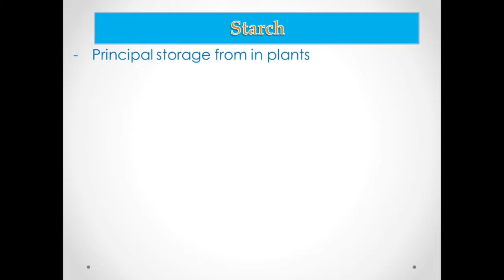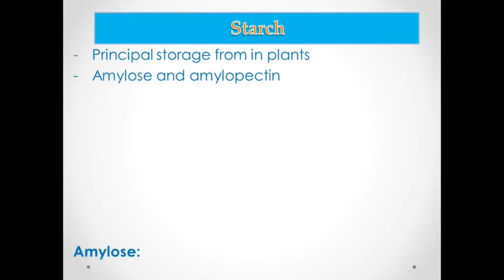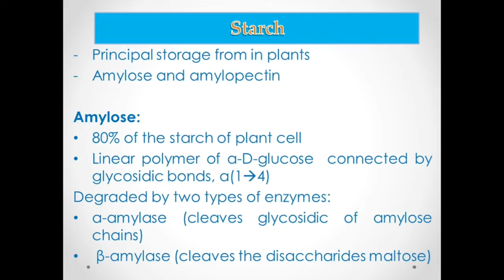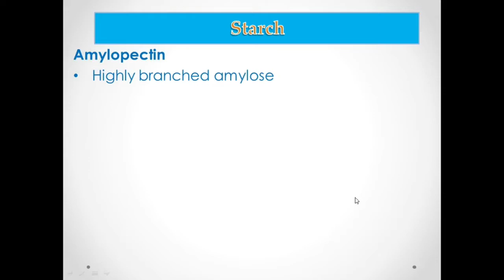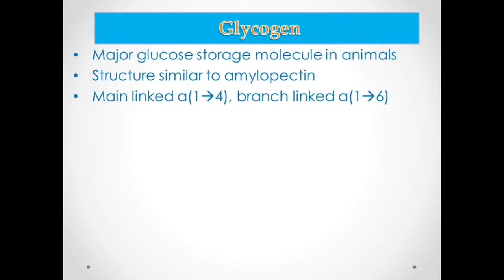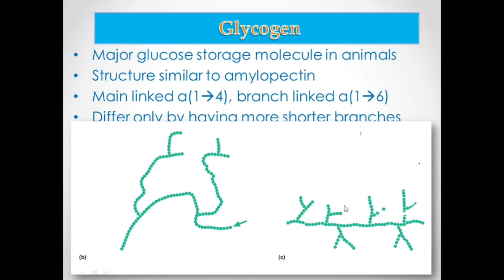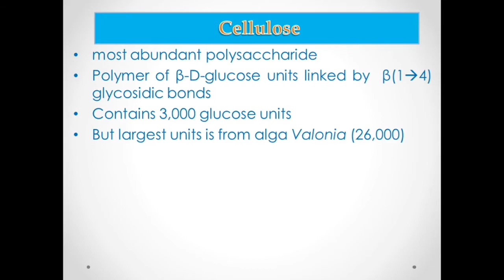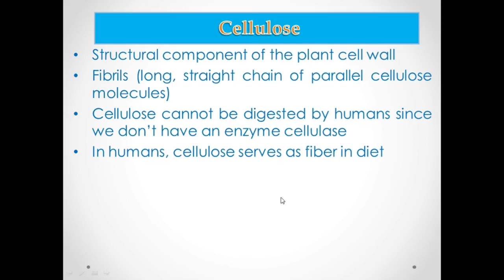Polysaccharides (For BSEDSCI 15 and BIO 206)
HI guys, this is the second video for our lesson this week. thanks.